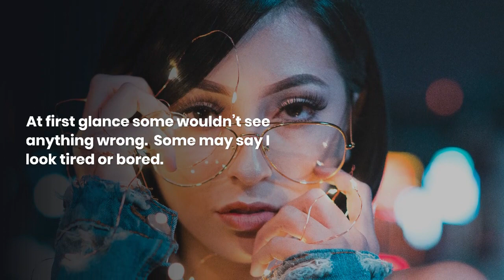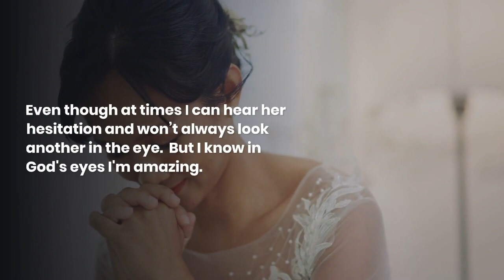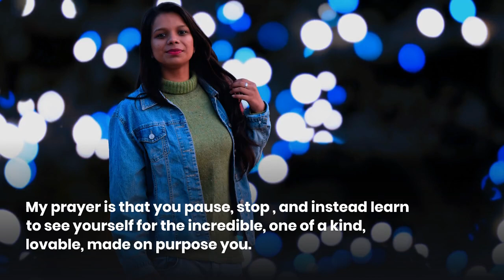Poetic Inspirations - Pictures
This writing was inspired by a photograph that was shown to me last night.
I was working on another idea for a writing, yet something was feeling off. Until I saw that photo, until I saw my expression in that photo. It triggered who I felt I was for so many years and the inspiration lit up in me and so this writing is made from that quick moment.
I have to laugh because I have been frustrating myself, wanting to write, feeling so many emotions and yet no words seemed to be there. And just like that I see this one thing and off I go.
I know I have mentioned this before about inspiration. But I felt it needed to be said again.
On that note.
If you are finding value and enjoying my content.
I thank you and appreciate you.